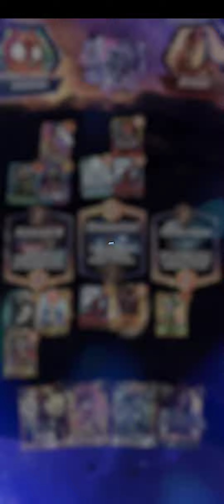She-Hulk Gameplay Marvel Snap! Ranked Mode (Episode 11)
Deck :

1.Sunspot
2.Misty Knight
3.Armor
4.Magik
5.Cosmo
6.Cyclops
7.America Chavez
8.High Evolutionary
9.Moon Girl
10.She-Hulk
11.Hulk
12.The Infinaut

Thank u